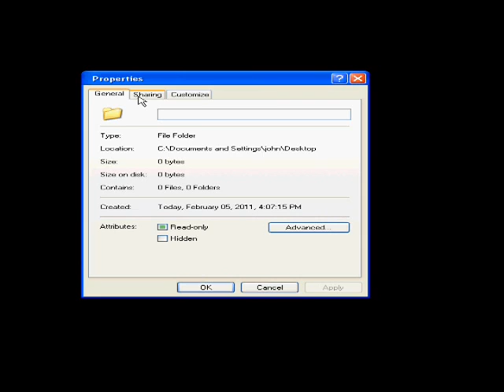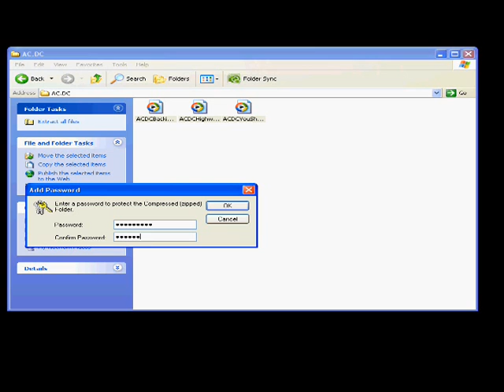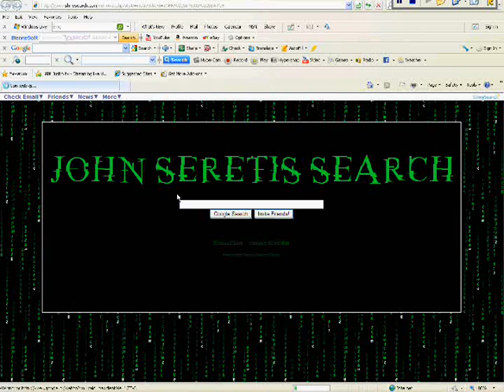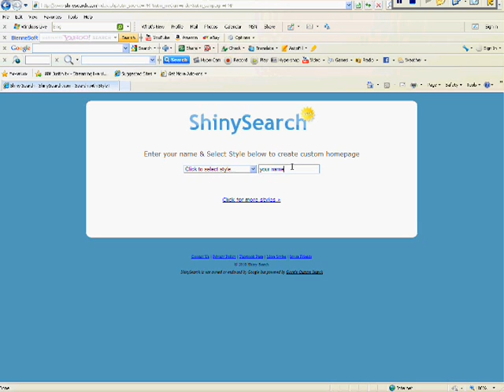The Best Computer Tricks by john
gamata einai ola kadeta.
o aoratos fakelos einai  gia na mhn ton blepoun aloi:
o fakelos me kodiko einai gia na mhn exoun prosbasei aloi:
kai to teleuteo einai gia plaka!
coment -like-rate